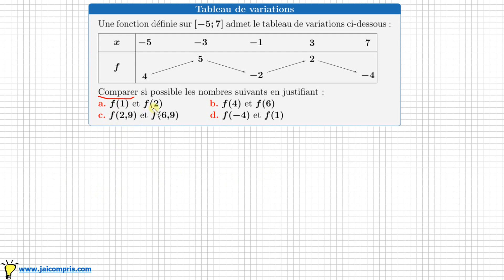Tableau de variations d'une fonction • Comparer des images: les nombres f(1) et f(6) ... • seconde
Savoir utiliser un tableau de variations pour comparer des nombres
comparer des images f(1) f(6).
pour cela il faut comprendre ce qu'est une fonction croissante / décroissante
exercice mathématiques seconde